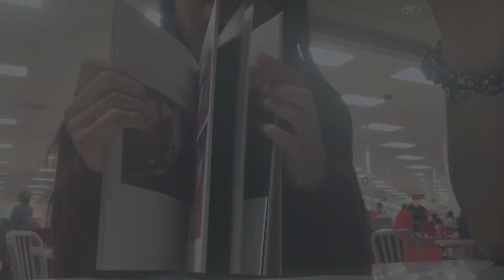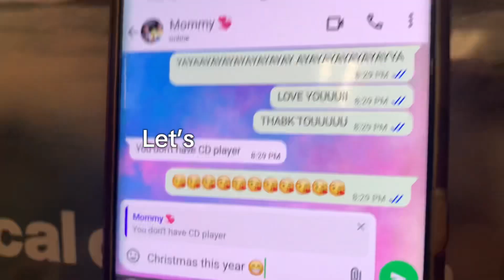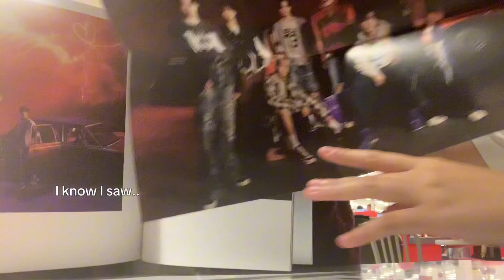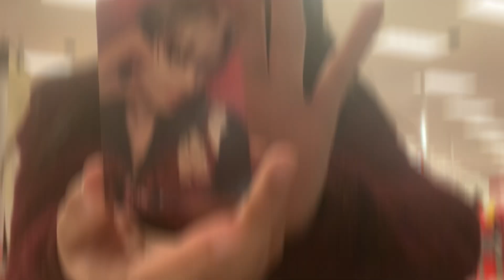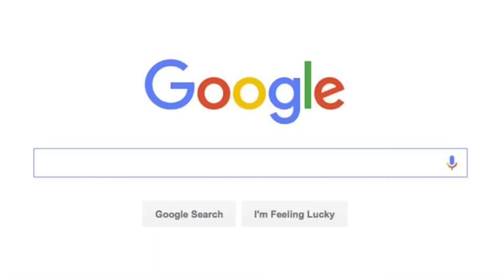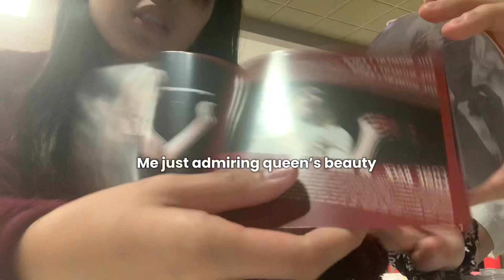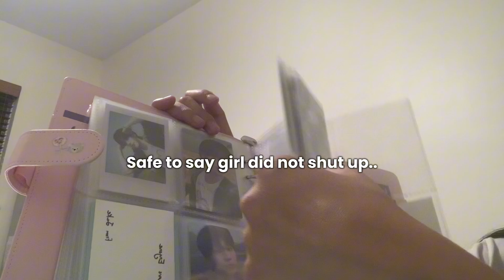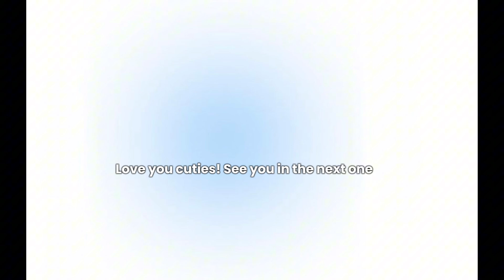Album unboxing+ lil vlog 💗 Enhaswiftie edition✨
⚠️WARNING this is no means an aesthetic video so if your not into unhinged content feel free to click off.

I’m so sorry for the delay this has been rotting in my drafts for over a month and I finally had the time to finish editing it. Is it good👀 no but it’s done 🥳. Apologies for the low quality editing 😭 but I hope it brought a little joy to your day!

Next video I promise Sunday‼️
Romance Untold Reaction😘😝💌

Music used

Love you so much cuties! Thank you for baring with me!

-much love Joyce